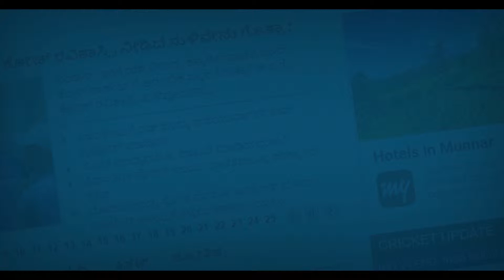ಮಂಡ್ಯ: ಕಬ್ಬಿನ ಬಾಕಿ ಪಾವತಿಸುವಂತೆ ಒತ್ತಾಯಿಸಿ ಪ್ರತಿಭಟನೆ